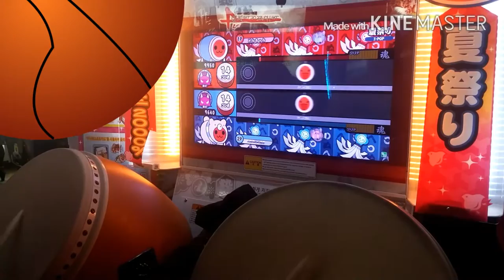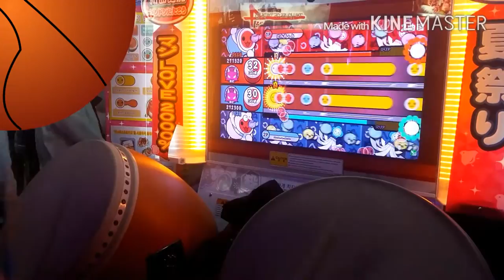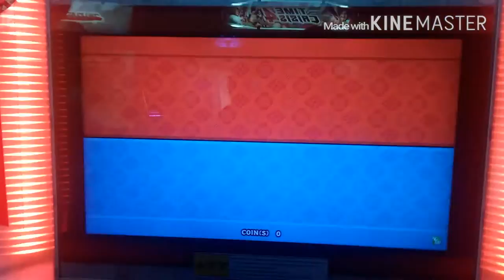태고의달인 여름축제 오니 쌍타 44,46불가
쌍타